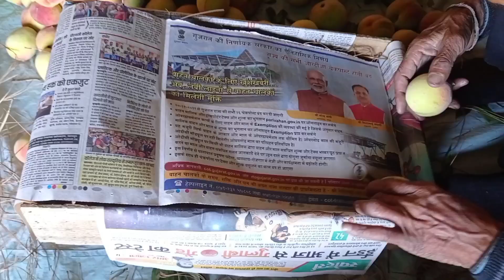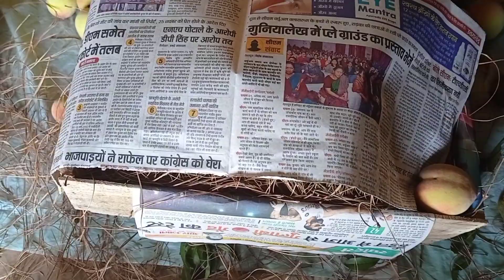Aadu packing 🍑 || पल्टा 😊 || Vandana Bisht